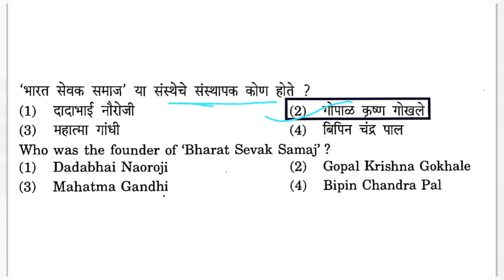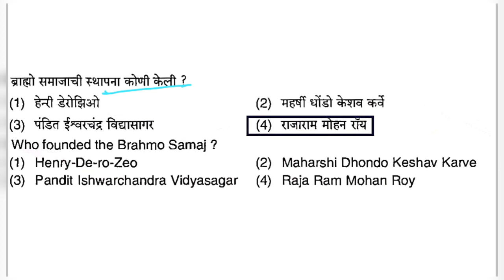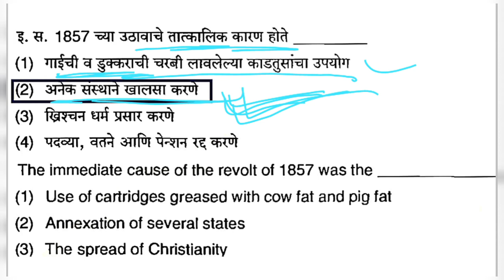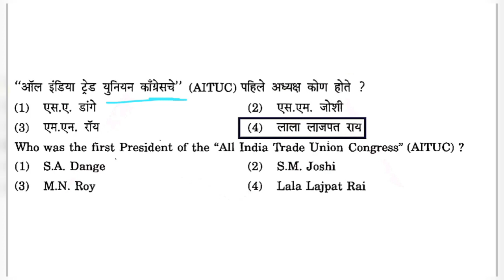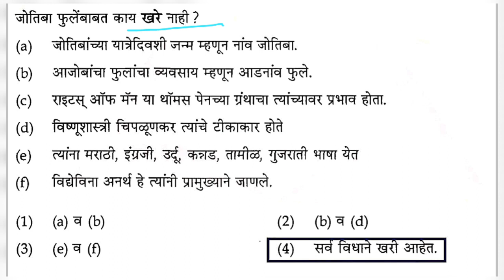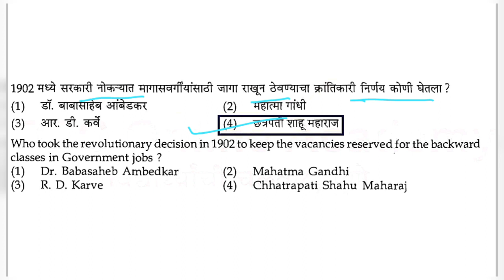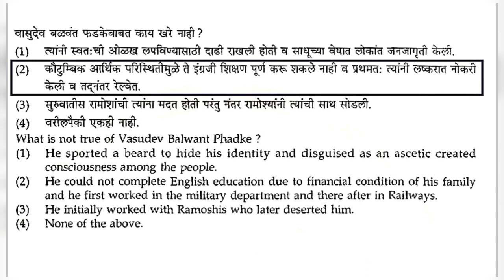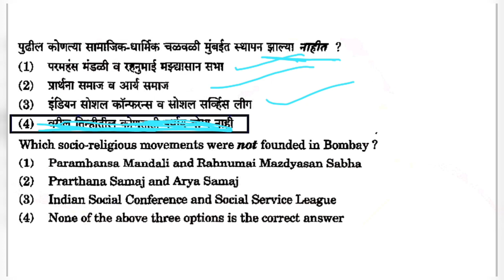MPSC PYQ | MPSC विचारलेले प्रश्न